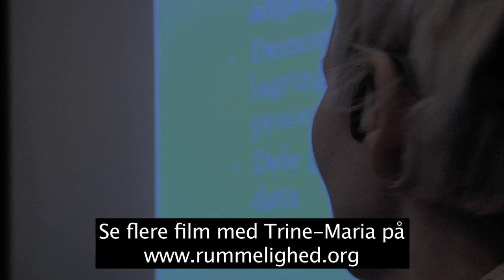Mobning_041_TM intro_tillid på nettet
Trine-Maria er ekspert i sociale medier og tillid på nettet. Hun arbejder for at firmaer og personer opfører sig ordentligt på nettet og etablerer troværdighed og tillid.